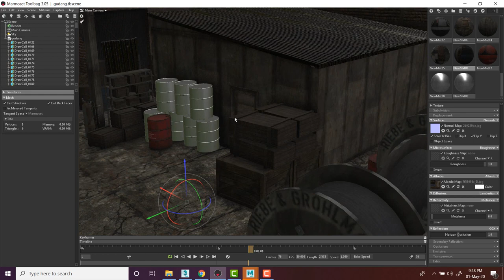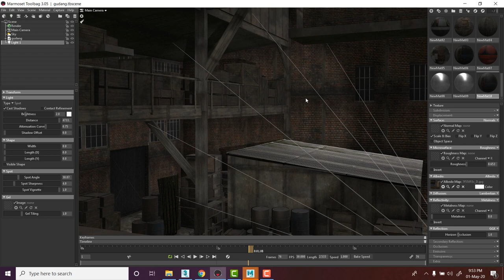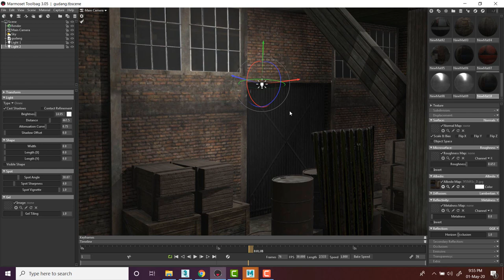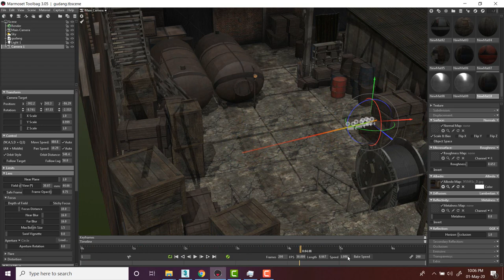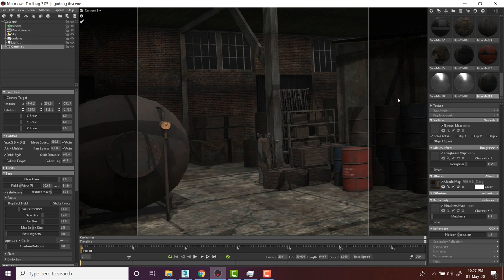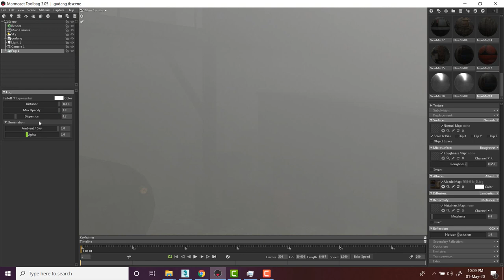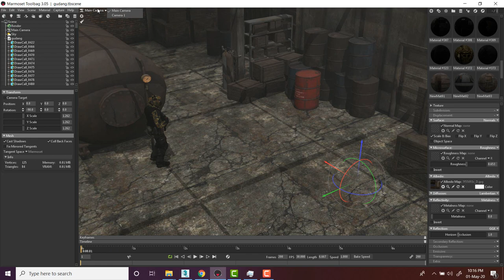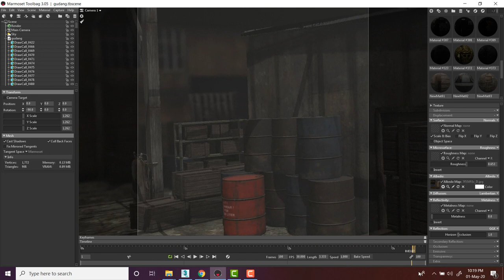render dan setup marmosets